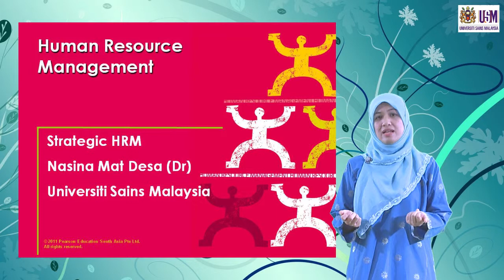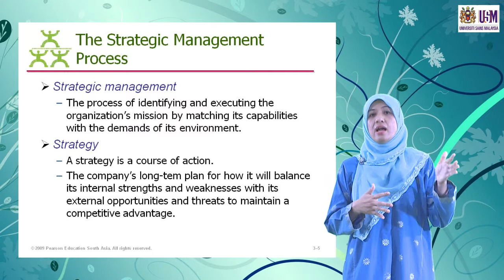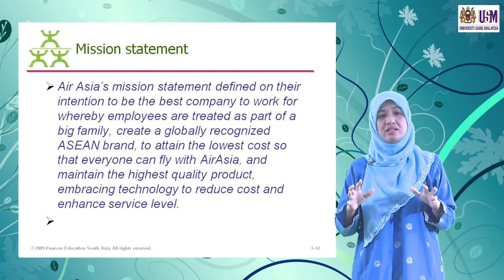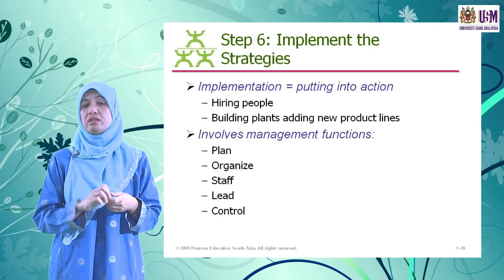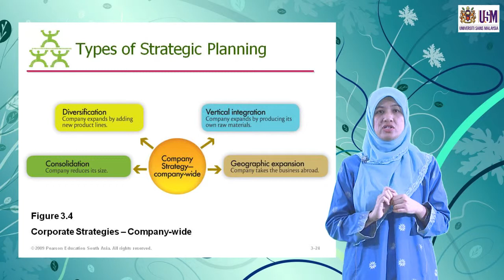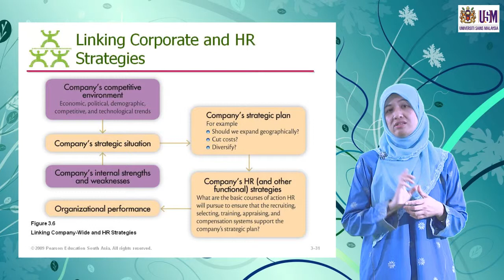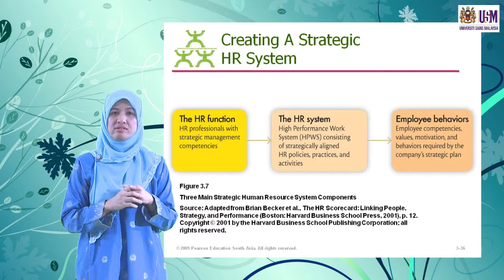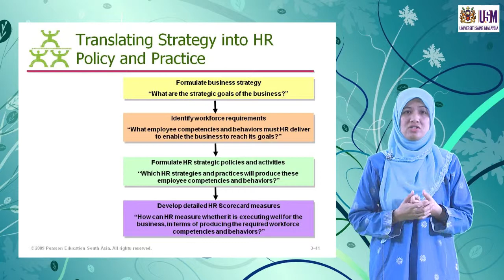JOP352 Human Resource Management Strategic HRM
JOP352 Human Resource Management/ Pengurusan Sumber Manusia
Dr. Nasina Mat Desa
School of Distance Education